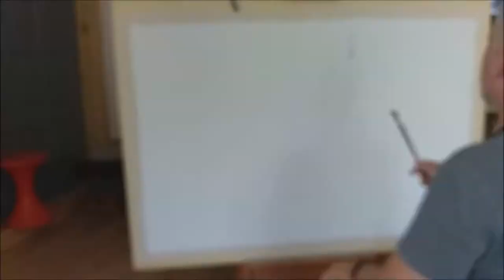Budapest Chain bridge. Oil on canvas large size.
What I offer in my trainings:
- drawing with pencil and charcoal, watercolor, acrylic and oil painting, pastel
- we cover several topics
- two new videos a week
 - individual discussion and professional advice of the video's own paintings / drawings
- the tutorial package includes a reference photo, the finished painting, a quick video and an explanatory tutorial video